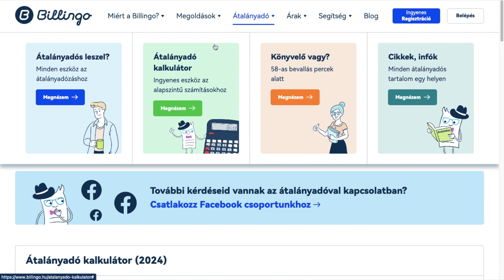🔟éve a vállalkozók szolgálatában | Billingo Online Számlázó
📄A Billingo hazánk egyik legnépszerűbb online számlázó programja. Mára 200 000 regisztrált felhasználóval rendelkezik Felhasználóbarát megoldást nyújt az egyéni vállalkozók és a vállalatok számára is, hogy számláikat gyorsan és hatékonyan állíthassák ki, az adóhatóság előírásainak megfelelően.

👉A Billingo lehetőséget ad mind a hagyományos papír alapú számlák, mind pedig a modern és környezetkímélő e-számlák kiállítására. Emellett használhatod nyugták és e-nyugták, valamint díjbekérők készítésére is. A számlák gyors és egyszerű kiállítása mellett segíthet a bevételed és kiadásaid, valamint a banki tranzakciók automatizált nyomon követésében és megkönnyítheti a könyvelőd dolgát is.

Tudj meg többet az online számlázásról: billingo.hu